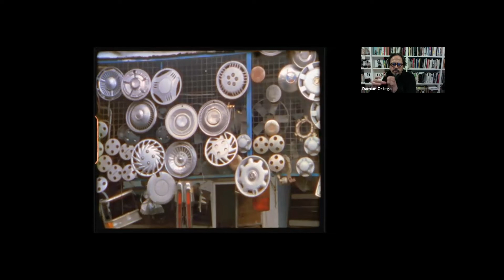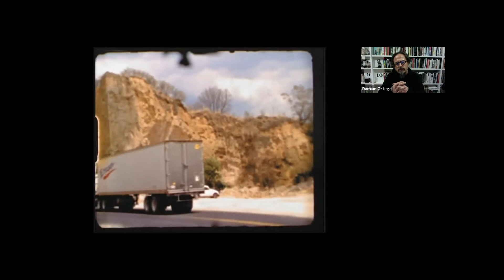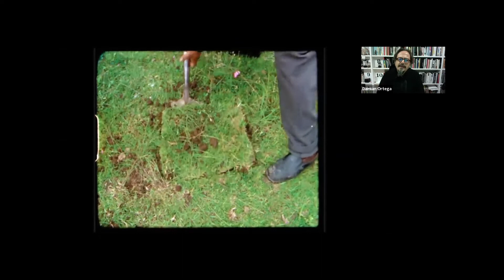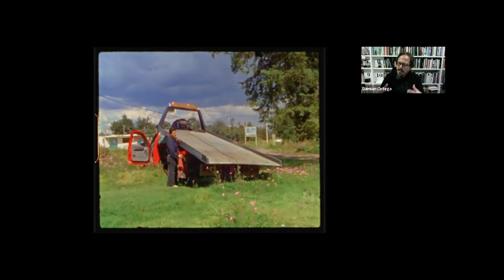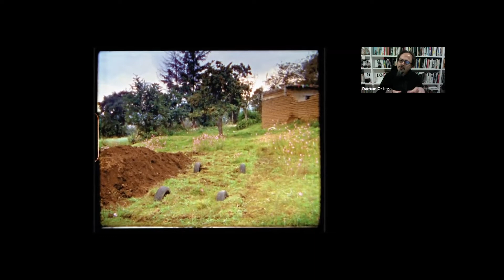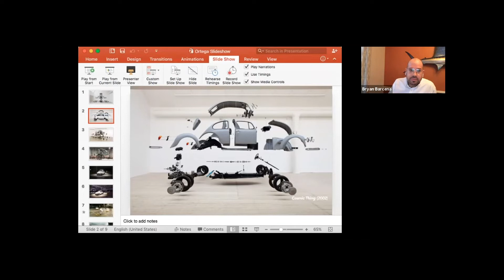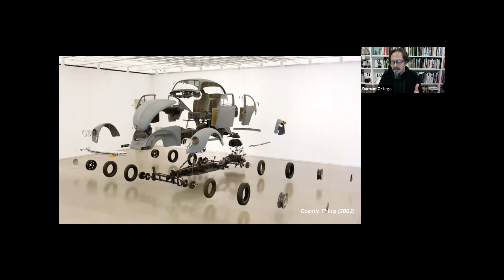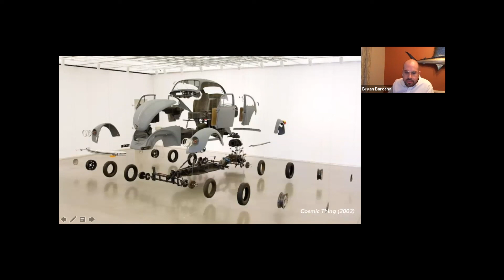Damián Ortega and Bryan Barcena in Conversation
MOCA’s online platform for experimental film and video art will highlight the work of Mexican artist Damián Ortega with SCREEN: Damián Ortega. This program features a virtual Zoom discussion regarding Ortega’s “Beetle Trilogy” between the artist and Bryan Barcena, Assistant Curator of Programs and Manager of Publications. This program also features a screening of Ortega's Escarabajo, the second video in the trilogy.